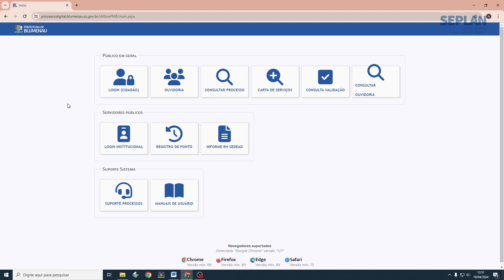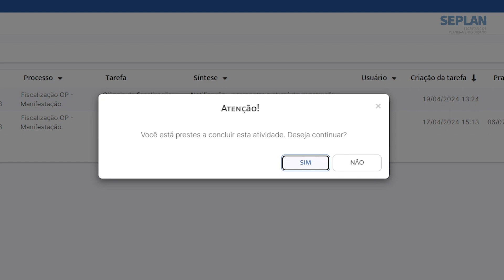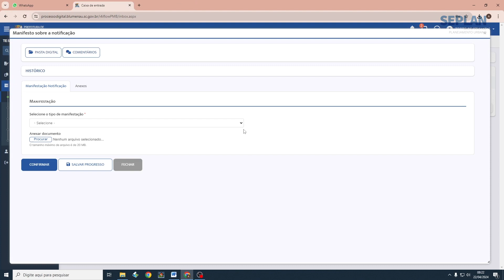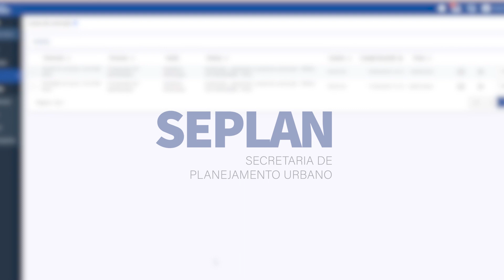Como solicitar defesa de notificação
Você recebeu uma notificação e tem dúvidas de como apresentar sua defesa junto ao processo de fiscalização? Assista nosso vídeo explicativo!